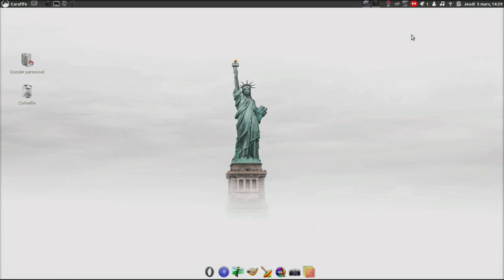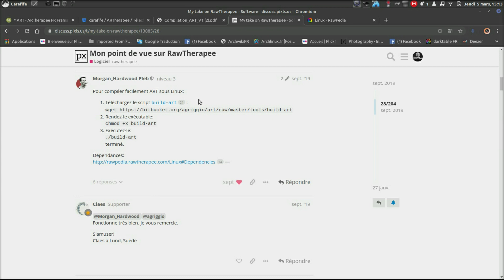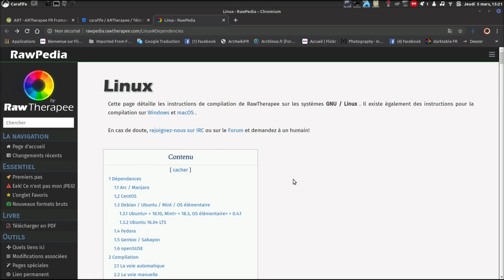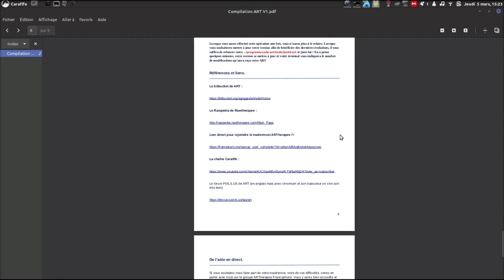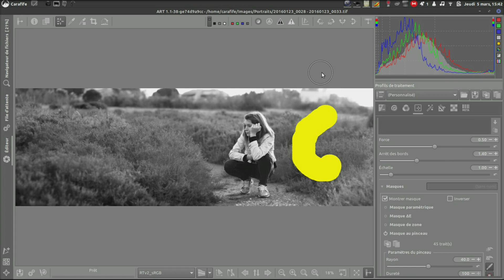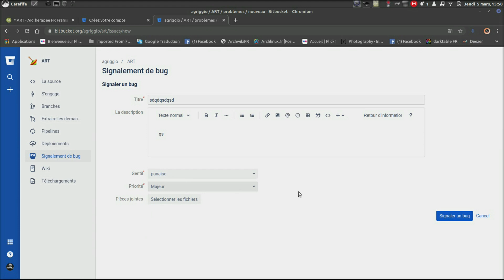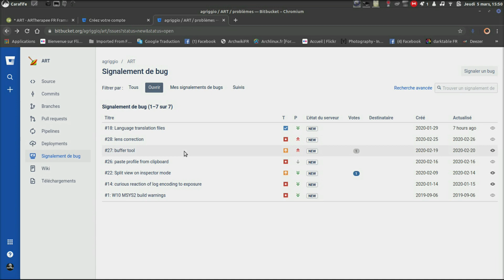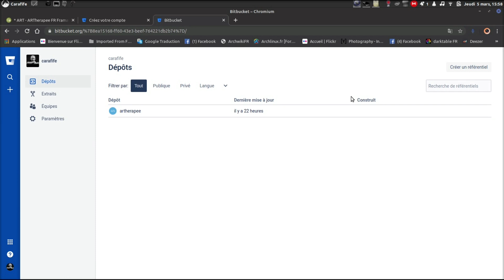News ART (AnotherRawTherapee) #3: Compilez et participez!